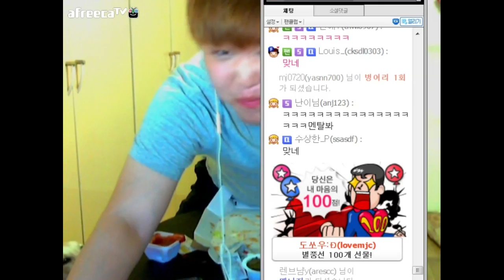요즘 대세인피자가 이건가? 타코피자!!! 미소가한번 먹어봤습니다.[양띵TV미소]먹방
미소의 생방송은 저녁 8시 아프리카에서 진행이됩니다!

보시고싶으시면 어서와!